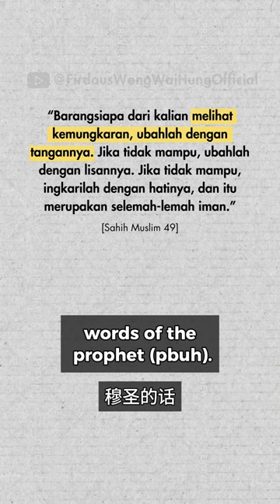Wajarkah Bersikap Jahil dalam isu Palestin